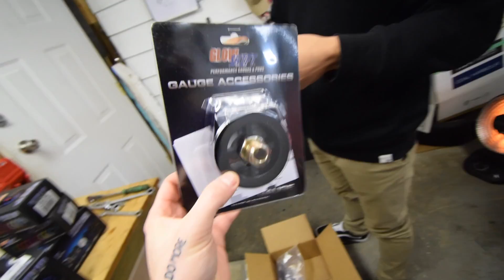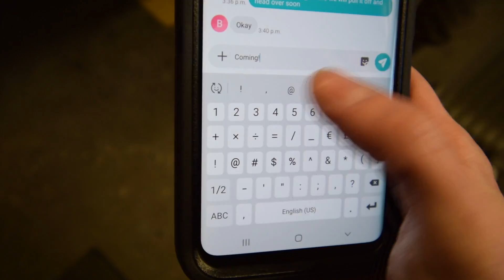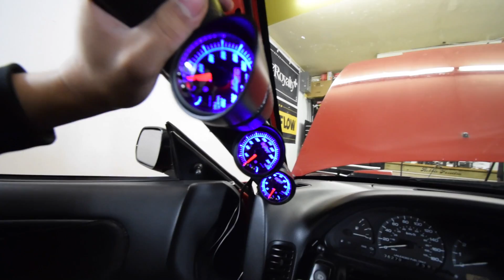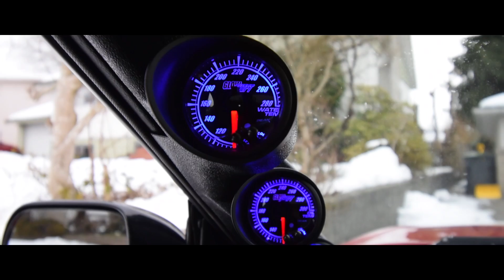NEW GAUGES + Pillar Pod Install!!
These new gauges in the 240 are SO CLEAN! honestly really impressed with them, hope you guys are stoked! hopefully the fuel pressure regulator shows up soon and we can hit the dyno!

CURRENT GEAR:
Main Camera
Vlog Camera